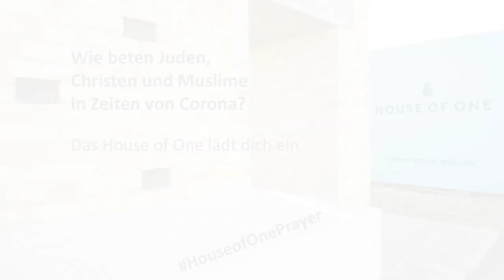Corona - Warum diese Strafe, Gott? Gespräch & Friedensgebet des House of One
Corona bestimmt den Ablauf unseres Alltags neu.
Wie beten Juden, Christen und Muslime in dieser Zeit.
Das House of One lädt in die verschiedenen Glaubenswelten ein.

Gemeinsames Gespräch & Friedensgebet der Geistlichen - Rabbiner Andreas Nachama, Pfarrer Gregor Hohberg und Imam Kadir Sanci - des House of One zu der Frage, warum uns Corona plagt, ob es eine Strafe Gottes ist und welche Lehren wir hieraus ziehen müssen.